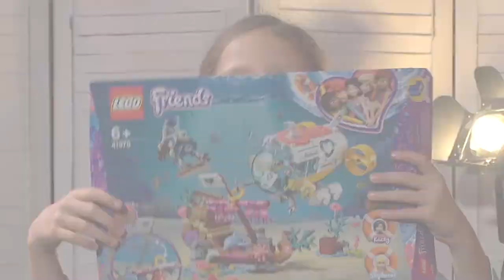Ich hab die Haare schön, mein Vlog für die Schönheit ;)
Ich war beim Friseur und meine Haare sind neu, schaut sie euch an.